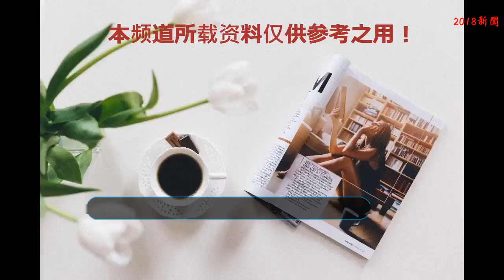男明星穿“白襯衫”考驗氣質，陳曉和鹿晗都比不上他！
一說到男明星，不知道大家首先想到的會是誰呢？是你心目當中的小鮮肉吳磊還是王俊凱，又或者是易烊千璽，這些男明星在娛樂圈內名氣都非常的高，而且長得也都特別帥氣，今天小編就來給大家說一說，娛樂圈內男明星穿白襯衫都有什么樣的氣質。
    首先要說的第一個人就是王俊凱，王俊凱穿上白襯衫身上還是會有學生氣息，雖然說王俊凱現在已經是一個大人了，但還有著揮之不去的大男孩氣息，白襯衫穿在身上非常的年輕有氣質，而且他的虎牙笑起來也是非常可愛的。
    鹿晗穿上白襯衫氣質就顯得與眾不同了，而且最重要的是鹿晗還會打籃球，會踢足球，小編見過鹿晗踢足球的樣子，可以說是帥炸了，鹿晗不管是什么樣的頭型都能夠駕馭得了，相信大家也看過他所主演的《擇天記》這部古裝大劇吧，其中鹿晗長頭發的造型依舊很帥氣。
    易烊千璽和王俊凱是同一個男團中的，雖然說易烊千璽不善言辭，平時沉默寡言，但其實易烊千璽唱歌也是非常好聽的，很多朋友們喜歡易烊千璽，都是因為他唱歌比較好聽，我們看圖中這張照片，易烊千璽身穿白襯衫，還是非常帥氣有男人味兒的。
    陳曉可以說是娛樂圈內實力派的男演員了，因為出演《陸貞傳奇》這部古裝劇讓他在娛樂圈內大火，雖然說現在已經和陳妍希結婚，并且成為了新晉奶爸，但是陳曉的顏值可都是一直在線的，身穿白襯衫的他看起來非常的有男人味，而且這樣的發型他也是能夠輕松的駕馭。
    楊洋穿上白襯衫，給人一種非常的清新帥氣的感覺，因為在小編的心目當中，楊洋算得上是一個非常有氣質的男生，自從看了《微微一笑很傾城》，就覺得楊洋有暖男氣質對人很和氣，而且也不管他穿什么樣的衣服都好看，不知道大家有沒有人和小編有著一樣的想法呢？
    我們的三石弟弟吳磊穿上白襯衫也讓他整個人的氣質上升了一個檔次，而且圖中這張照片，吳磊的發型也是為他整個人減齡了不少，不可否認的是，吳磊長著一張非常帥氣的臉龐，而且他的演技也是很多人都認可的，最近他所主演的《沙海》已完美收官，但是熱度卻在仍然不斷的上升，他在娛樂圈待大火指日可待。
    但是要說穿白襯衫最能展現自己氣質的，陳曉和鹿晗都比不上他，他就是張藝興，可以說張藝興非常有氣質，而且張藝興整個人也是比較文質彬彬的，不管是穿什么樣的衣服總是給人氣質男神的感覺，是一個暖男還很大方，看過《極限挑戰》的人應該都知道，張藝興在節目中的表現也是可圈可點很懂禮貌，那不知道今天小編和大家說的，這幾位穿白襯衫的男明星，你覺得哪一位最帥氣呢？在下面評論說出你的想法吧。